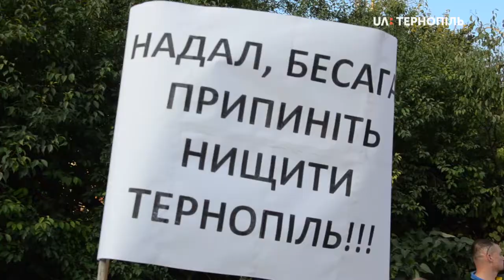Акція протесту щодо забудови на вулиці Слівенській у Тернополі